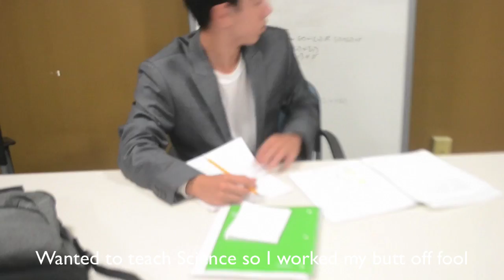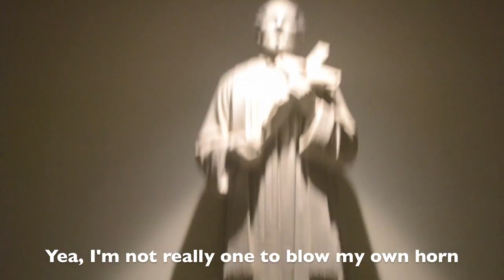Thomas Wyatt Turner